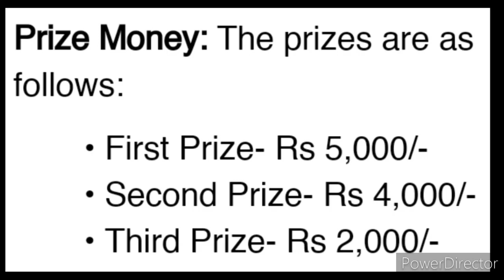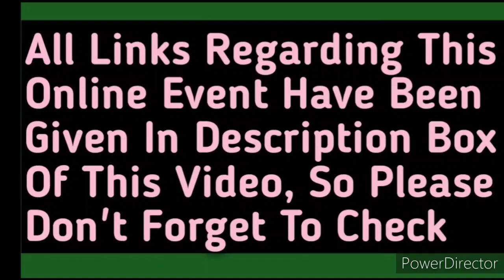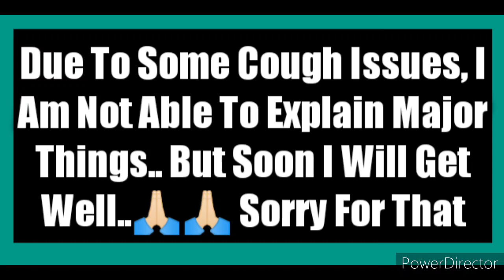Free Online Digital Poster Making Competition 2020 For All Indians | Prize Money 🤑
About: This video covers Details of a free online digital poster making competition 2020 for all Indians providing prize money 🤑 and Participation certificate, so kindly watch this video fully and carefully from beginning to end..🙏🏻🌹❤️